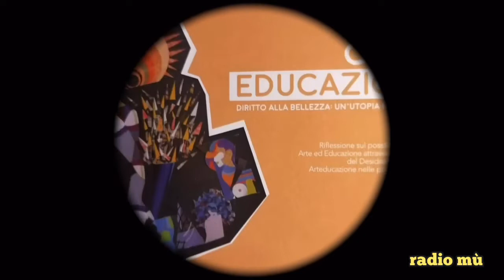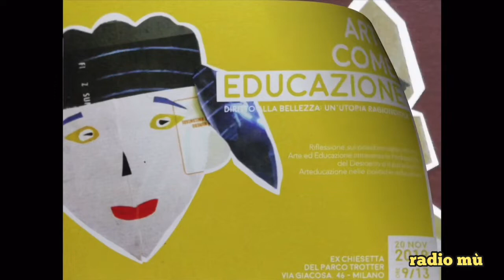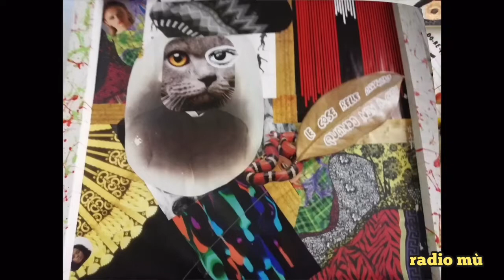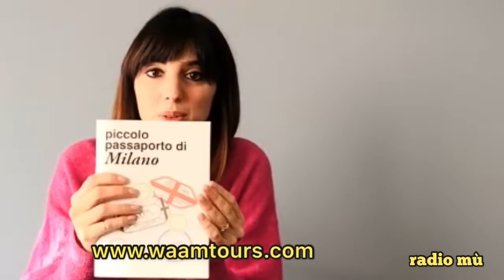RADIO MÙ 6 / Arte